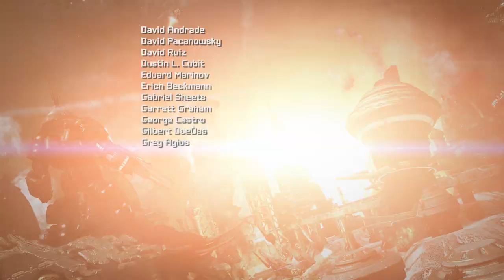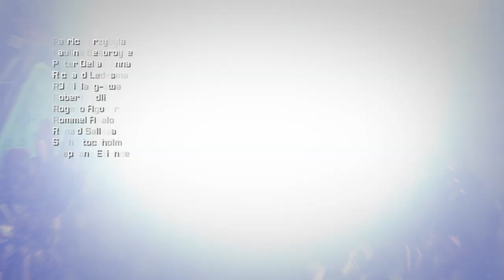TRANSFORMERS FALL OF CYBERTRON | ALL THE CREDITS | CREDITOS